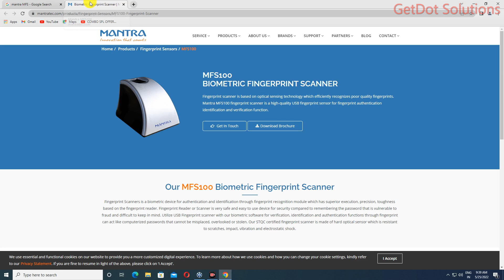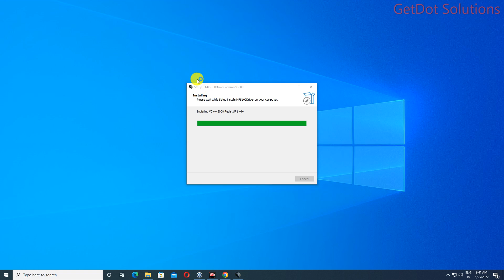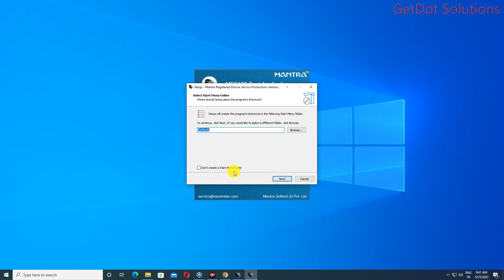Mantra MFS100 v54 Installation mantra installation finger print device getdot solutions